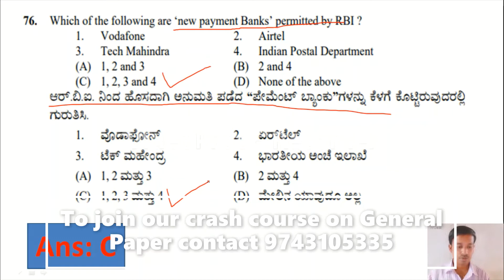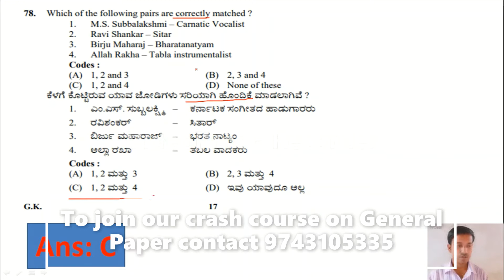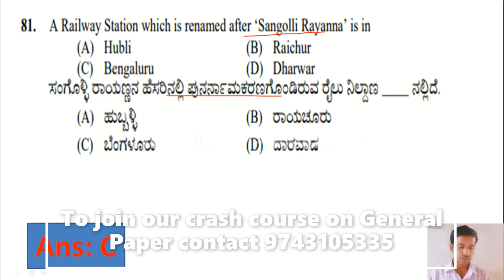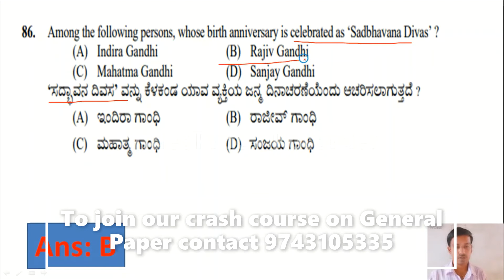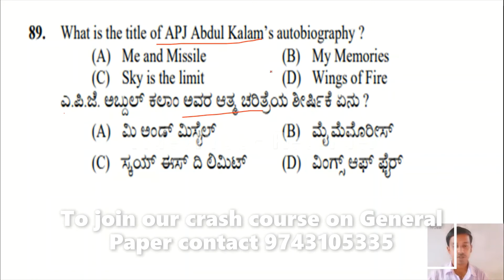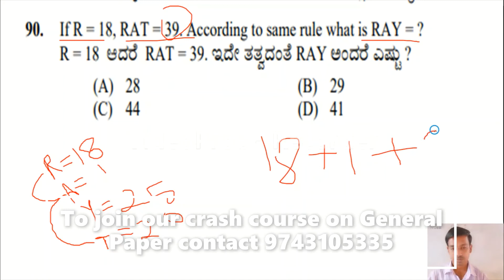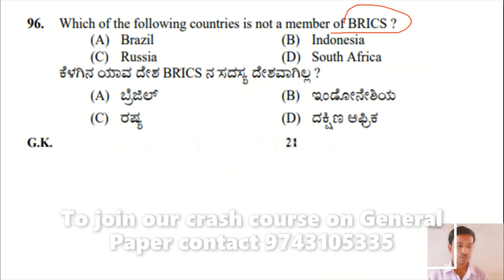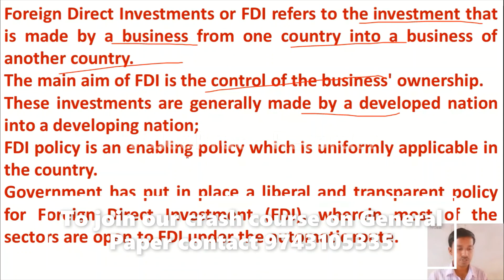Karnataka Assistant Professor Exam 2021 | General Paper Answers with Explanation of 2016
Hello friends, As you all know the notification for Assistant Professor of Karnataka state has released and application process will start soon. I believe you are preparing well. Paper 1 and paper 2 are in descriptive and only for qualification. Paper 3 is general paper and having 50 questions for 50 marks and there is a negative marking. So, in this video i have provided answers with explanation for general paper of 2016. This will help in understanding the question paper pattern.

We have also started a crash course on general paper. In this crash course you will get 20 mock tests with solution pdf, Video lectures with pdf and notes at 999/-
ನಮಸ್ಕಾರ ಸ್ನೇಹಿತರೆ, ನಿಮಗೆಲ್ಲರಿಗೂ ತಿಳಿದಿರುವಂತೆ ಕರ್ನಾಟಕ ರಾಜ್ಯದ ಸಹಾಯಕ ಪ್ರಾಧ್ಯಾಪಕರ ಅಧಿಸೂಚನೆ ಬಿಡುಗಡೆಯಾಗಿದೆ ಮತ್ತು ಅರ್ಜಿ ಪ್ರಕ್ರಿಯೆಯು ಶೀಘ್ರದಲ್ಲೇ ಪ್ರಾರಂಭವಾಗುತ್ತದೆ. ನೀವು ಚೆನ್ನಾಗಿ ತಯಾರಿ ಮಾಡುತ್ತಿದ್ದೀರಿ ಎಂದು ನಾನು ನಂಬುತ್ತೇನೆ. ಪೇಪರ್ 1 ಮತ್ತು ಪೇಪರ್ 2 ವಿವರಣಾತ್ಮಕವಾಗಿವೆ ಮತ್ತು ಅರ್ಹತೆಗಾಗಿ ಮಾತ್ರ. ಪೇಪರ್ 3 ಸಾಮಾನ್ಯ ಪೇಪರ್ ಮತ್ತು 50 ಅಂಕಗಳಿಗೆ 50 ಪ್ರಶ್ನೆಗಳನ್ನು ಹೊಂದಿದೆ ಮತ್ತು ನೆಗೆಟಿವ್ ಅಂಕವಿದೆ. ಆದ್ದರಿಂದ, ಈ ವೀಡಿಯೊದಲ್ಲಿ ನಾನು 2016 ರ ಸಾಮಾನ್ಯ ಪತ್ರಿಕೆಗೆ ವಿವರಣೆಯೊಂದಿಗೆ ಉತ್ತರಗಳನ್ನು ನೀಡಿದ್ದೇನೆ. ಇದು ಪ್ರಶ್ನೆ ಪತ್ರಿಕೆ ಮಾದರಿಯನ್ನು ಅರ್ಥಮಾಡಿಕೊಳ್ಳಲು ಸಹಾಯ ಮಾಡುತ್ತದೆ.

ನಾವು ಸಾಮಾನ್ಯ ಕಾಗದದ ಮೇಲೆ ಕ್ರ್ಯಾಶ್ ಕೋರ್ಸ್ ಅನ್ನು ಆರಂಭಿಸಿದ್ದೇವೆ. ಈ ಕ್ರ್ಯಾಶ್ ಕೋರ್ಸ್‌ನಲ್ಲಿ ನೀವು ಪಿಡಿಎಫ್ ಪರಿಹಾರದೊಂದಿಗೆ 20 ಅಣಕು ಪರೀಕ್ಷೆಗಳನ್ನು, 999/- ನಲ್ಲಿ ಪಿಡಿಎಫ್ ಮತ್ತು ಟಿಪ್ಪಣಿಗಳೊಂದಿಗೆ ವೀಡಿಯೊ ಉಪನ್ಯಾಸಗಳನ್ನು ಪಡೆಯುತ್ತೀರಿ.

Online Courses available on Global Online University app:

           1.UGC NET ECONOMICS
           2.UGC NET COMMERCE
⏩ KSET
⏩ APSET
⏩ MHSET Chemistry
⏩ MHSET Economics
⏩ MHSET Commerce
⏩ MHSET Management
⏩ TNSET Paper 1
⏩ TNSET Chemistry
⏩ TNSET Economics
⏩ TNSET Commerce